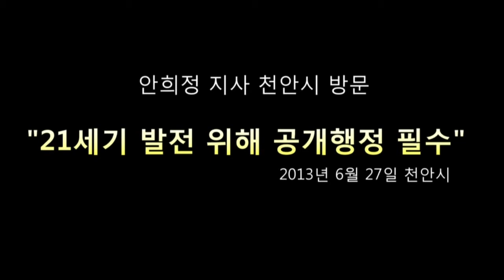21세기 발전 위해 공개행정 필요_안희정 지사 천안시 방문(2013년 6월 27일)